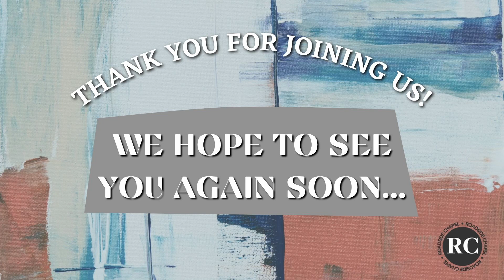KNOWING GOD IN A BROKEN WORLD - PART 5: JUDGE, BUT LOVE | GARY BESAW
Key Verses: 1 John4:7,8

Scripture References:
 Romans 5:8
 Revelation 4:8
 Romans 1:16,17
 James 2:12,13
 Romans 10:9,10

The world says love, don't judge, but God’s Word says judge, but love | Traits of God: Love - Humans' concept of love is conditional; Humans love conditionally; God loves unconditionally; God loved us even when we rejected Him; God loves us just the way we are | Holy - Completely and totally without sin; God created us to have a love relationship with us | Righteous - The righteous will live by faith; Before we are guilty due to the righteousness of God and after, we are righteous because of our faith in God | Mercy - Mercy triumphs over judgment.

This sermon is part of a whole worship experience. Go here to watch:

if you want prayer or have questions about our church or faith.
Do you need a relationship with Jesus Christ? We’d love to talk and help you take your next step of faith!